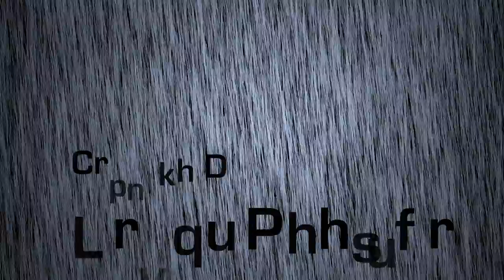Killa Chinchilla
I animated this video using Adobe After Effects. I hand drew the chinchilla character and edited it's appearance in Photoshop. The song is called "Bitter Bean" and I retrieved it from Freeplaymusic.com. I retrieved the sound effects from Sountrack Pro.